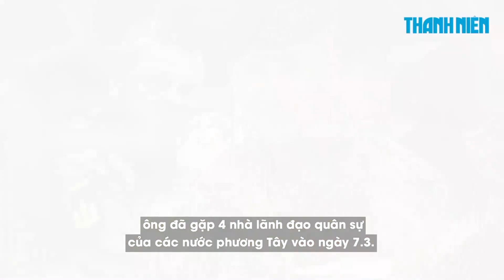Tổng tư lệnh Ukraine gặp lãnh đạo quân sự phương Tây, Wagner nói kiểm soát đông Bakhmut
Người sáng lập công ty Wagner của Nga hôm nay 8.3 tuyên bố nhóm lính đánh thuê của công ty đã kiểm soát hoàn toàn phần phía đông của thành phố Bakhmut thuộc Ukraine.

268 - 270 Nguyễn Đình Chiểu, Phường Võ Thị Sáu, quận 3, TP HCM